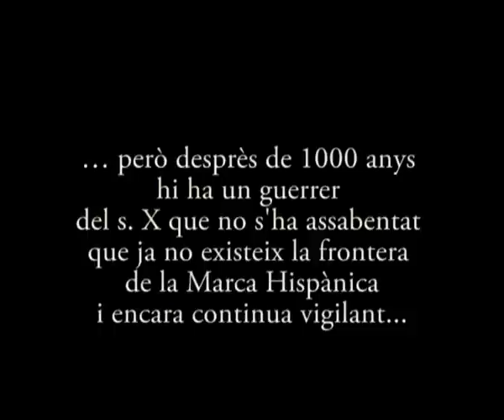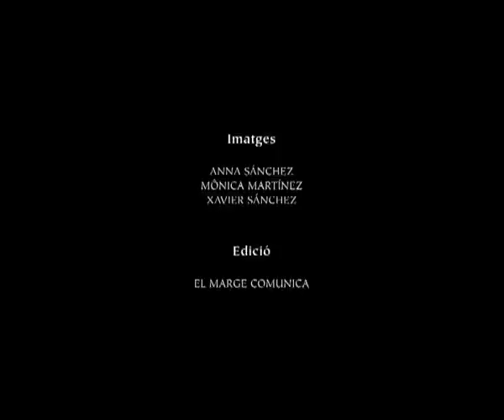ROC BENVIURE (versió reduïda)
VINE A VIURE I DESCOBRIR LA TORRE BENVIURE DE LA MÀ DEL ROC BENVIURE!!!
Primers diumenges de mes, de 11:30h a 13:30h.
Activitat gratuïta per a tota la família. Es recomana fer la visita amb calçat còmode.
C/. Can Paulet, 40. Sant Boi de Llobregat.
Més informació al Museu de Sant Boi telèfon 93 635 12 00 (ext. 463). Consulteu per a escoles i grups especials.

El tema musical és "Skudrinka" del CD "Viator" del grup alemany CORVUS CORVAX